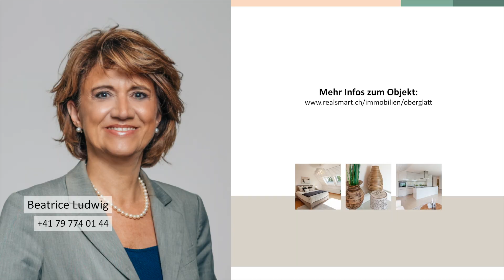Exklusive Wohnung in Zürich-Oberglatt-Schweiz - Beatrice Ludwig realsmart immo AG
Beatrice Ludwig

 realsmart immo AG // Kirchplatz 3 // 8953 Dietikon